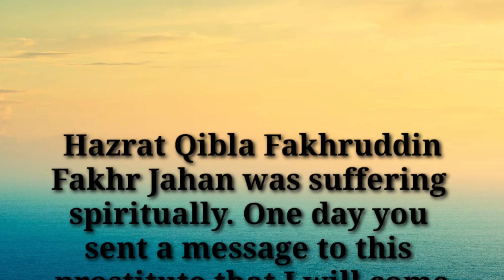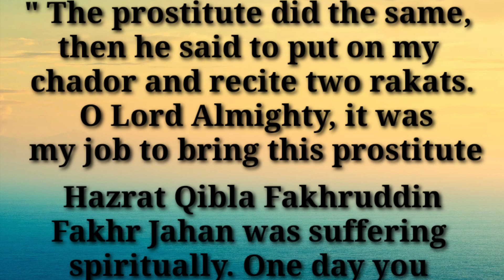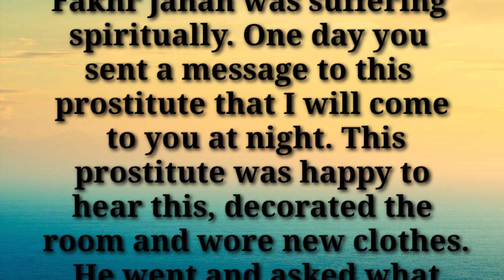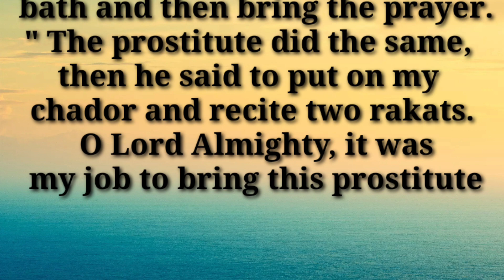Hazrat Fakhar ud deen Fakhar jahan ka waqia l Incident of Fakhar ud deen Fakhar l Bazurgane deen